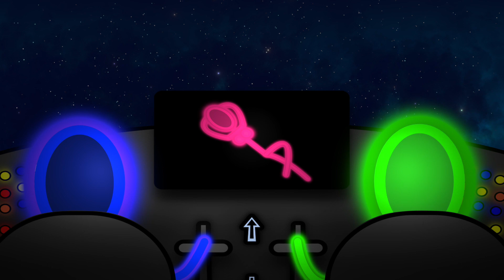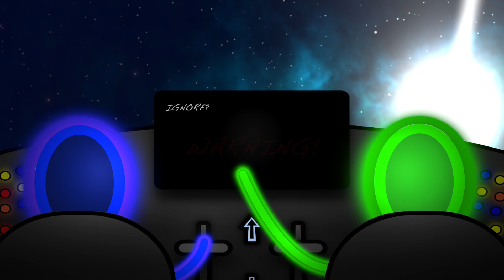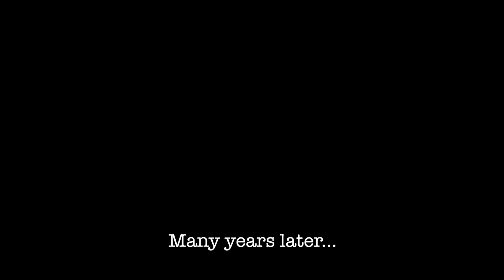Spare Parts | Poetry for the Hunt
A long time ago, two best friends set out on a wild adventure to explore the distant reaches of the universe, where they were met by someone they did not expect. Flying through the cold emptiness of space they survived the extreme gravity of a neutron star, time dilation of a black hole, and narrowly escaped certain death by hiding in an asteroid field. Saddle up and grab your bucket of SpaceCorn, This is the origin story of the Happy Captives!

This music video is for the original song "Spare Parts" from Poetry for the Hunt's second album "Happy Captives." The album is available on our website or at any the fine retailers listed below:

Listen on Tidal!

Song: Spare Parts
Album: Happy Captives (2017)
Animated, Edited, & Created - Devin Ott
Design & 3D Elements - Devin Ott
Lonely Dancing Man - Brain T.
Lyrics, Piano, & Vocals  - Devin Ott
Drums - Alex Bishop